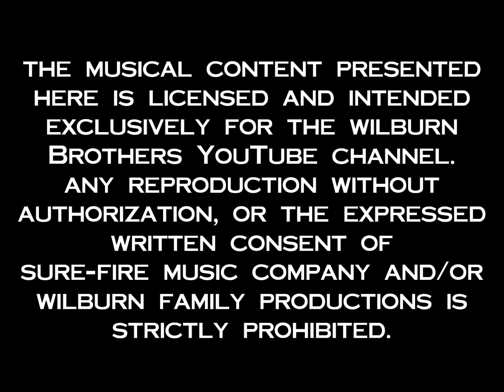Teddy Wilburn ~ Another Way (Demo) [Mono]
From the vaults of Sure-Fire Music Company, a previously unreleased publisher's demo recording by Teddy Wilburn.

Recorded sometime during the 1960's.

The musical content presented here is licensed and intended exclusively for the Wilburn Brothers YouTube channel. Any reproduction without authorization, or the expressed written consent, of Sure-Fire Music Company, Inc. and/or Wilburn Family Productions is strictly prohibited.